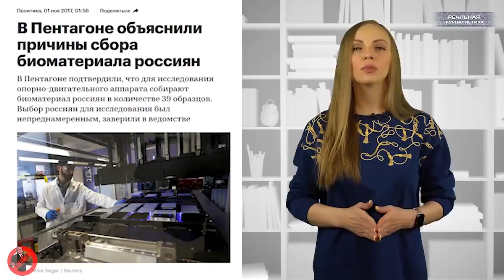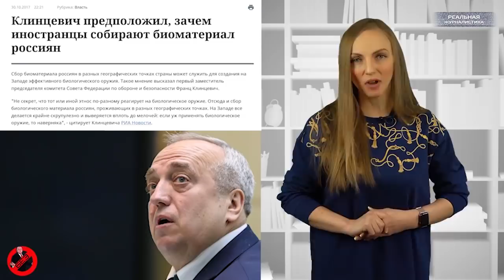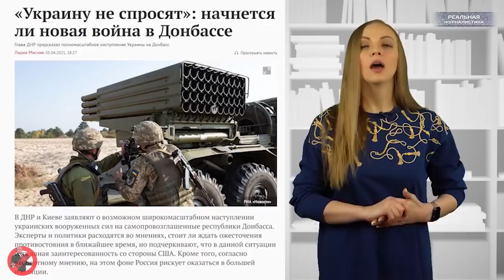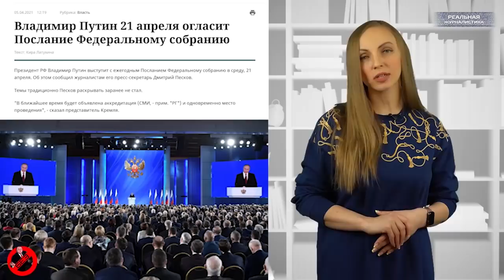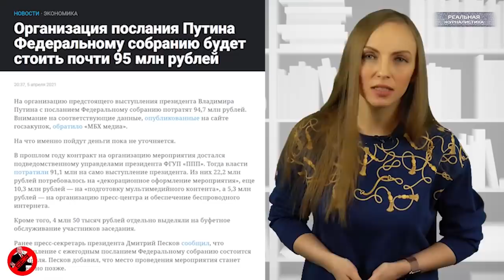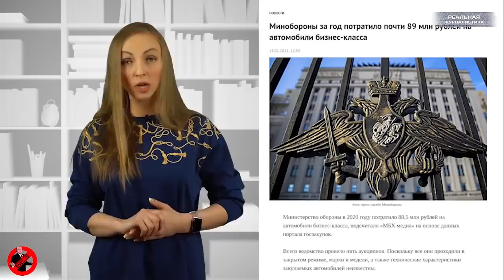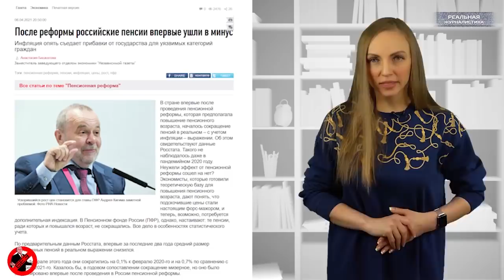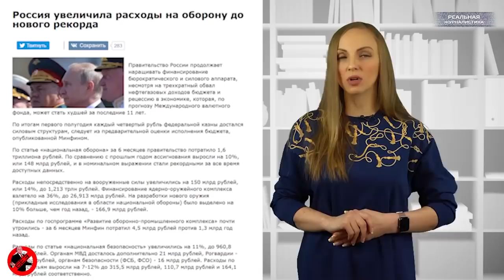Вести БЕЗ Киселева. В КРЕМЛЕ ХОТЯТ СДЕЛАТЬ ВАШИНГТОН СТОЛИЦЕЙ РОССИИ? Маразм крепчал..